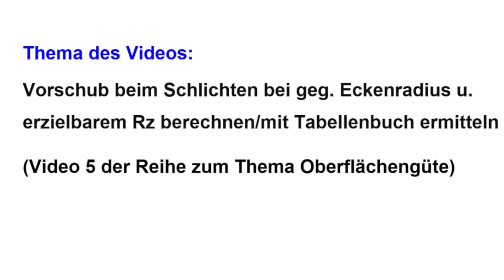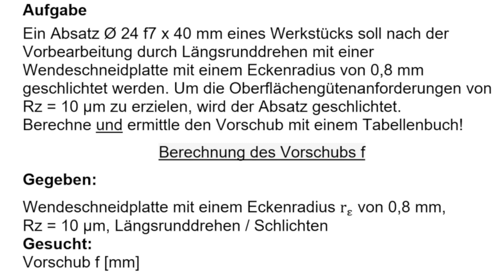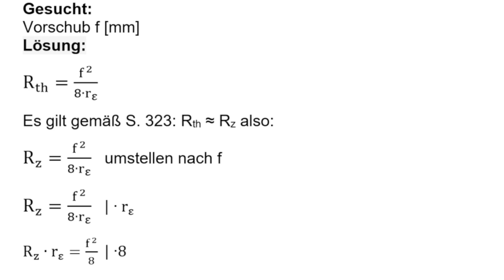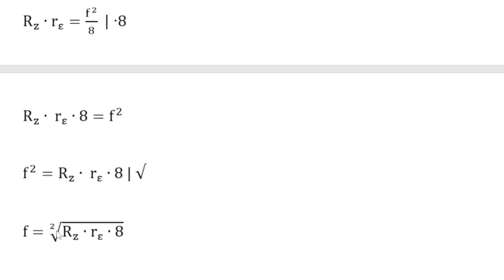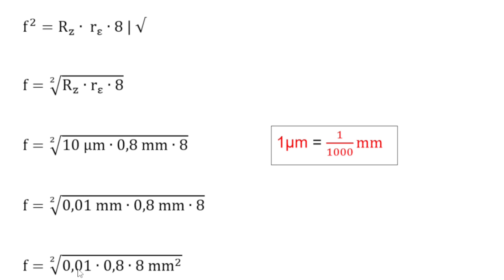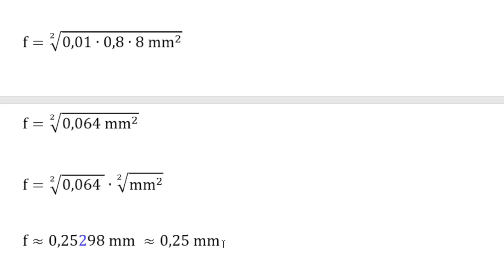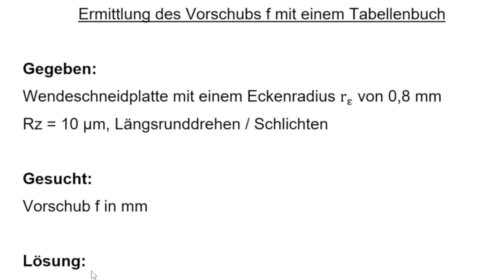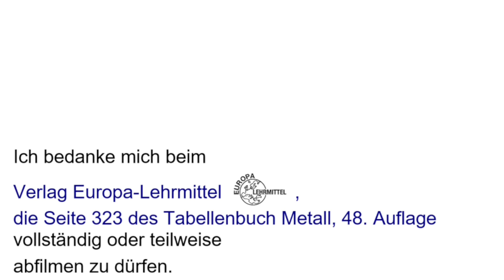Vorschub beim Schlichten bei geg. Eckenradius u. erzielbarem Rz berechnen/mit Tabellenbuch ermitteln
"Vorschub beim Schlichten bei geg. Eckenradius u. erzielbarem Rz berechnen/mit Tabellenbuch ermitteln" ist der Name von diesem Video. Es ist das 5. Video der Reihe zum Thema Oberflächengüte.
Ich berechne den Vorschub f beim Drehen (Schlichten) mit dem gegebenen Eckenradius einer Wendeschneidplatte und dem erzielbaren Rz.
Zusätzlich ermittle ich f mit einer Tabelle im Tabellenbuch Metall, Verlag Europa-Lehrmittel, 48. Auflage.

Das zugehörige Aufgabenblatt findest du zum kostenlosen Download auf meiner Homepage oder viel schneller mit dem folgenden Link